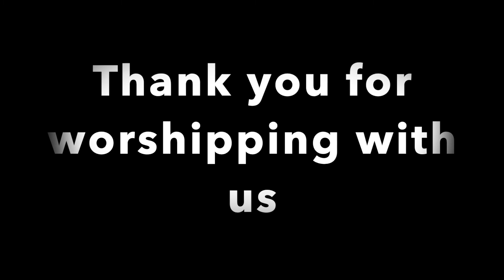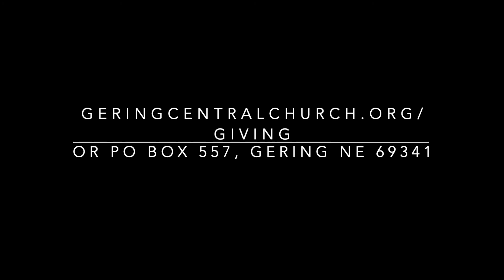Central Church of Christ Worship Service June 7th, 2020 - The Right Perspective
Worship Service June 7th, 2020 - The Right Perspective

Gering NE, 69341

Scripture quotations taken from the NASB (New American Standard Bible) Copyright by The Lockman Foundation